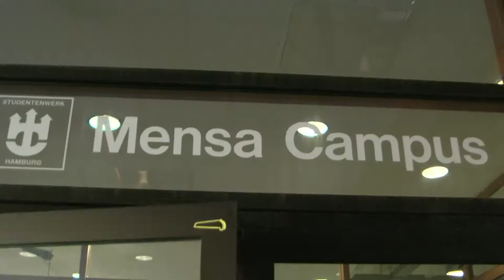St. Pauli-Profi Timo Schulz kocht in der Hamburger Campus-Mensa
St. Pauli-Profi Timo Schulz kocht unter dem Motto „Bio vielfältig erleben" in der Mensa auf dem Campus der Universität Hamburg. Am Wok zauberte der Mittelfeldspieler leichte und gesunde Bio-Kost. Unikosmos war bei dem Showkochen zum Auftakt der Bio-Aktionstage dabei.